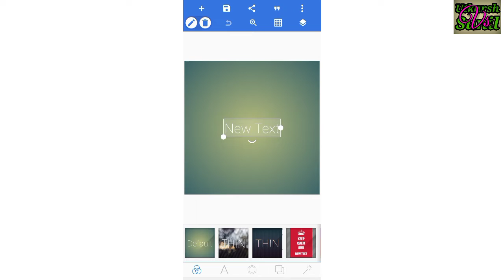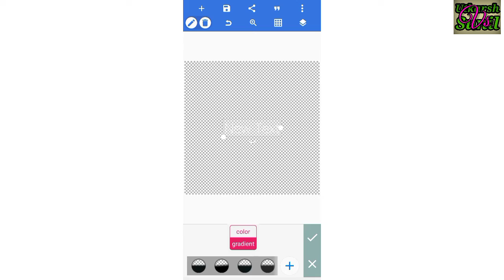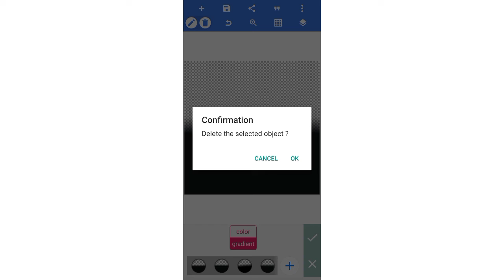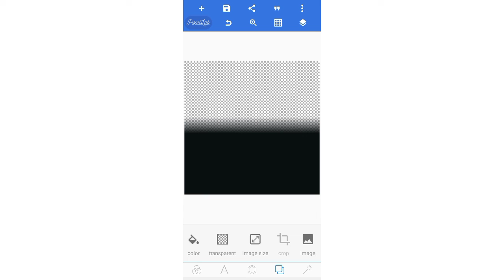How_To_Make_a_Black_Shadow_On_Instagram_Post_in_Pixellab_|Utkarsh Vs Sunil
How To Make a Instagram Post or
Poster
How to make a Instagram reels
How to make a Instagram filter
Utkarsh Vs Sunil#❤️
Poster
Utkarsh Vs Sunil#❤️